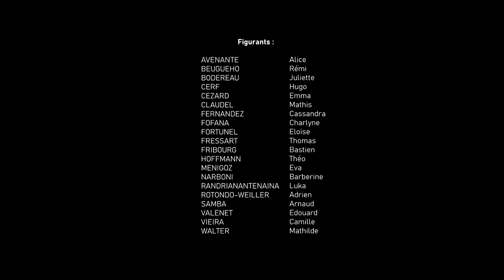Prix NAH 2020 - Lycée Louis-de-Cormontaigne de Metz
Prix académique « Non au harcèlement » 2020 :
Catégorie « Lycée – vidéo » : lycée polyvalent Louis de Cormontaigne de Metz (57)